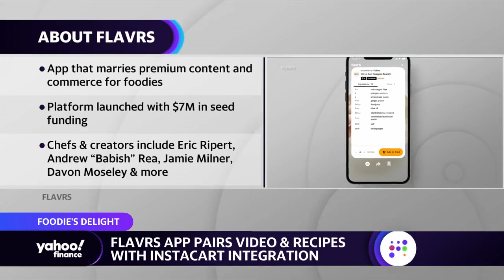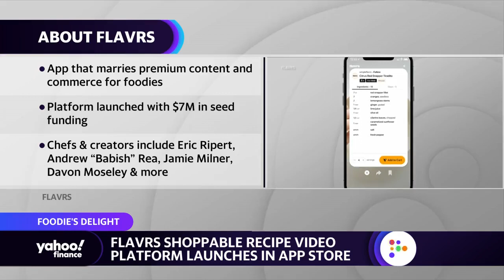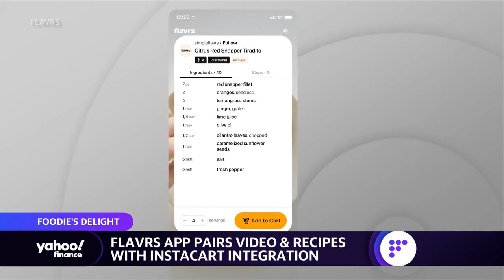flavrs video platform is 'a place for people who live to eat': CEO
flavrs Co-Founder and CEO Alejandro Oropeza explains the video platform's roots in food, shopping, and technology, as well as discussing positive user engagements and the online celebrity chefs joining the app.